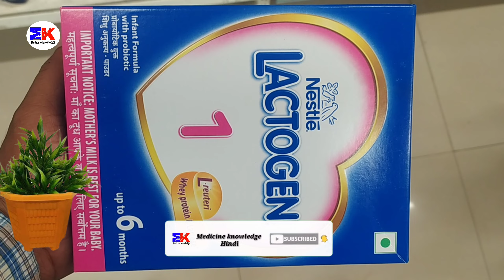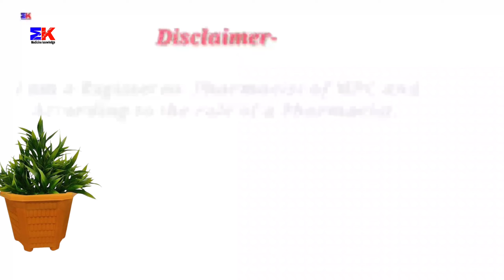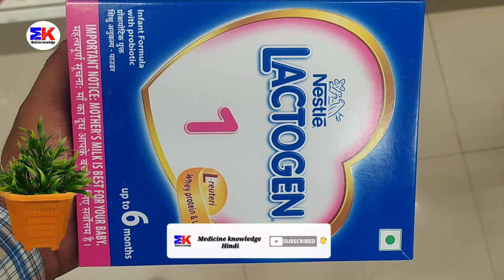Lactogen | Nestle Lactogen Stage 1 | Nestle Lactogen for Infant | Nestle Lactogen for babies Uses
Nestle Lactogen Stage 1 Infant Formula for Babies (Up to 6 Months) | With L-Reuter Whey Protein & Lactose | Refill

kindly note